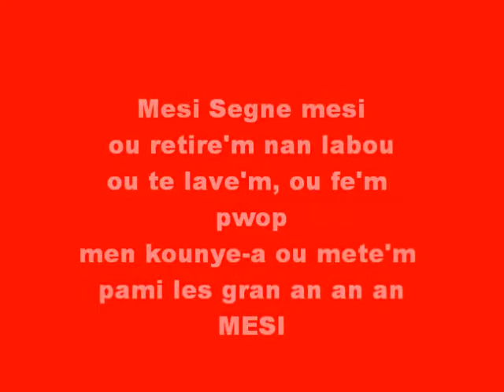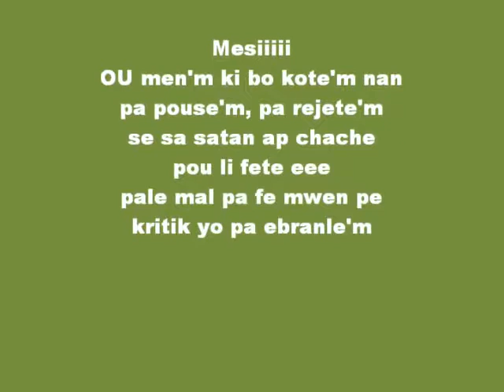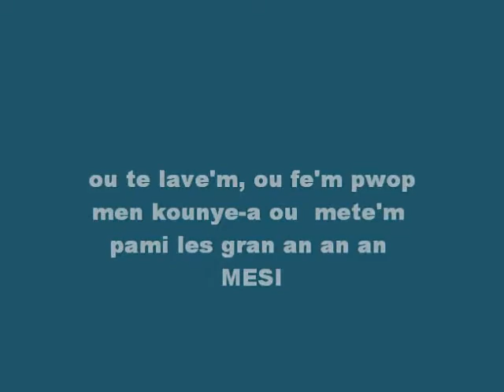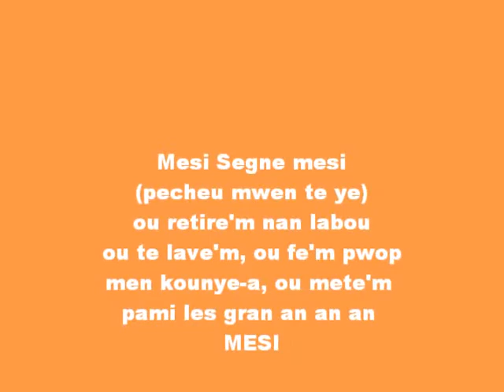Mizè ayisyen nan Bahamas(9)